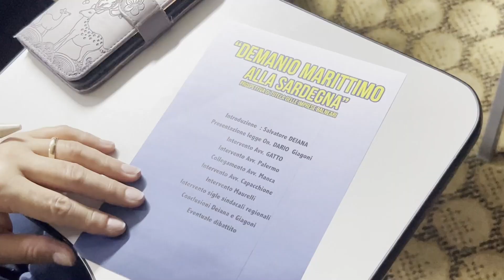Presentata una proposta di legge per trasferire alla Regione la titolarità del demanio marittimo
Una proposta di legge per trasferire la titolarità del demanio marittimo dallo Stato alla Regione Sardegna. A presentarla è Dario Giagoni, deputato della Lega, che ai nostri microfoni elenca i vantaggi del provvedimento.